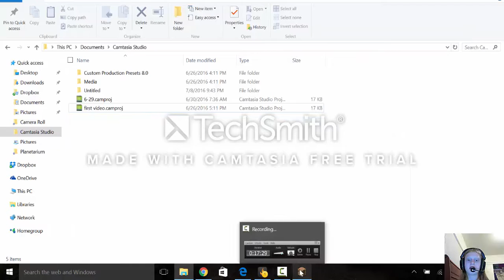mini games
hello evryone lugiaplays here today i will be playing random mini games on mineple